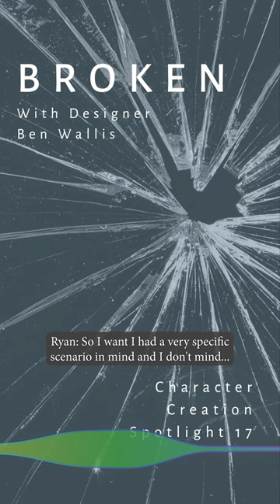Character Creation Spotlight E17 - Broken - Teaser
Coming tomorrow morning, a special C3Spotlight episode with @holyhappyhourbatman7100's Ben Wallis discussing his new game, Broken, a 2 player, tragic romance ttrpg! Here we talk about some great scenario ideas we could explore this episode.

Announcements:
Broken Itch-funding Campaign:

Leave us reviews in any, or all, of these places:
Character Creation Cast on Apple Podcasts (The best place to leave reviews for us)

Guests and Projects:
Ben Wallis @benjaminwallis

Games and Tools discussed this episode:
Broken by Ben Wallis